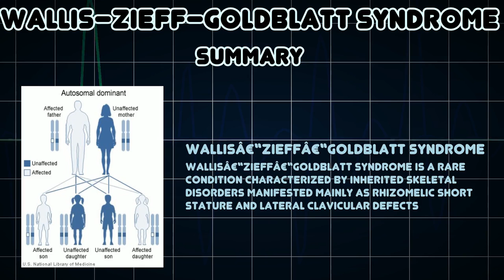Wallis–Zieff–Goldblatt syndrome (Medical Condition)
Symptoms, risk factors and treatments of Wallis–Zieff–Goldblatt syndrome (Medical Condition)

Wallisâ€“Zieffâ€“Goldblatt syndrome is a rare condition characterized by inherited skeletal disorders manifested mainly as rhizomelic short stature and lateral clavicular defects